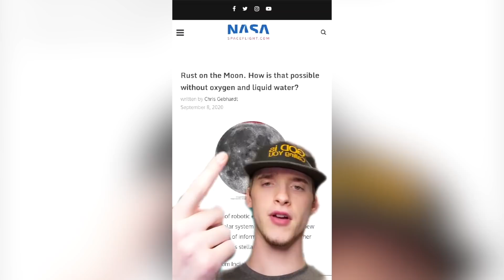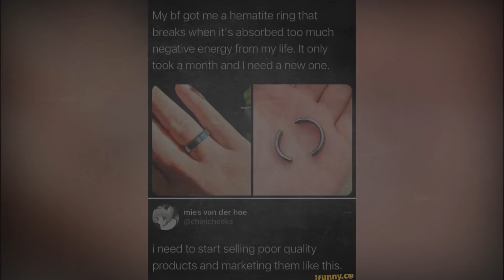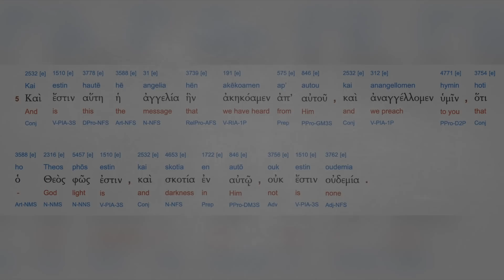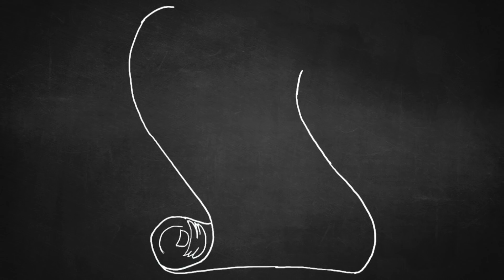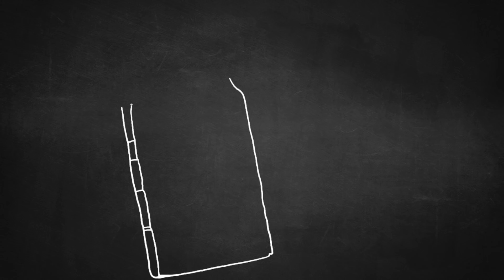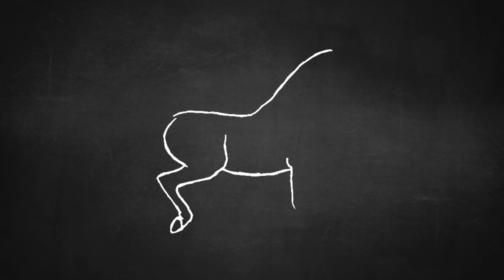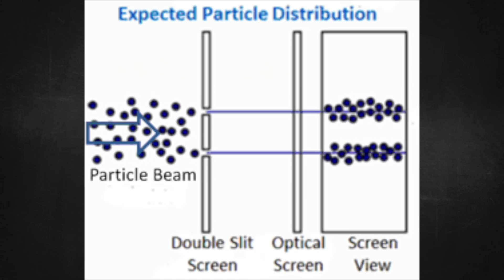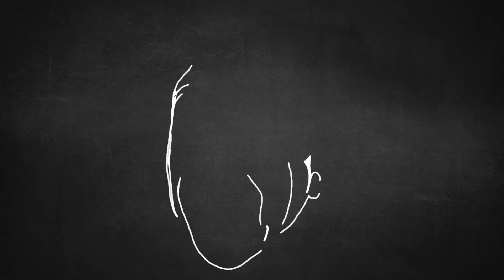Tiktok Christian Has DEEP Misunderstanding Of Science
In this video, I talk about Christian Tiktokker Benjamin Weber, aka TheHeartOfTheHour, and the ways in which he misunderstands science. He believes the moon is turning to blood, among other strange jesus-affirming theories.